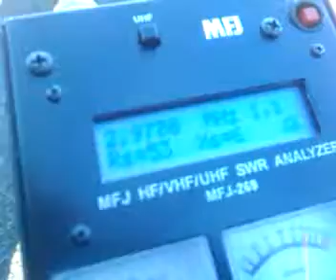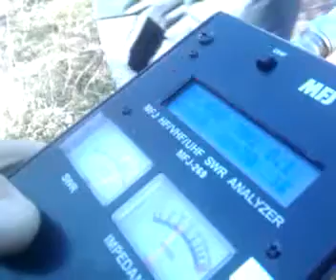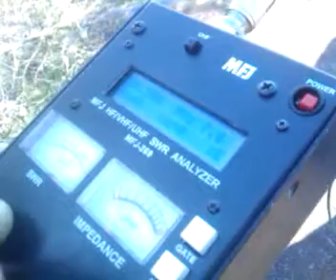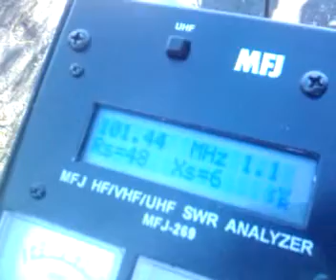MFG & ANT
ek6rsc ; ek6fb ; ek/ur4ubd